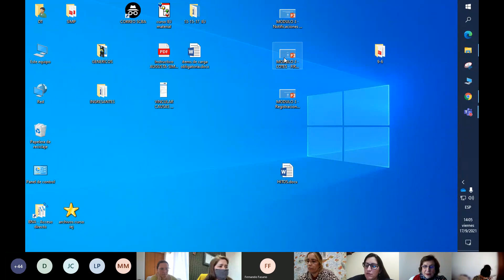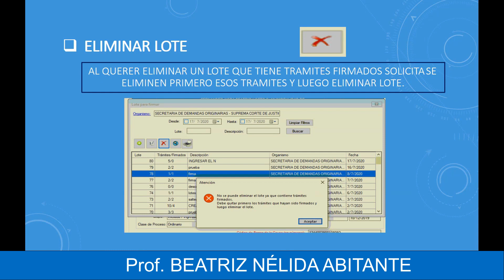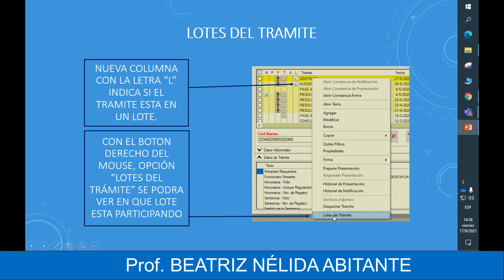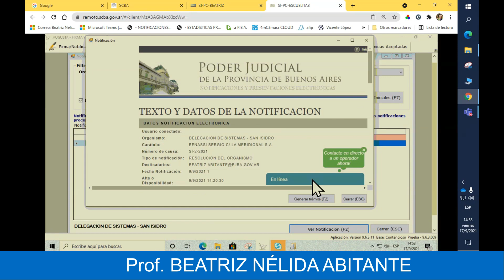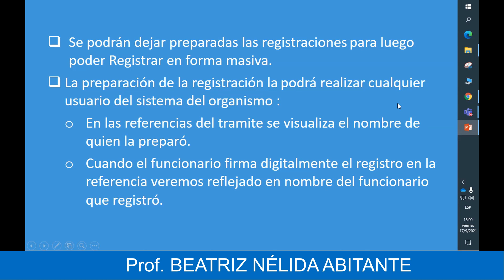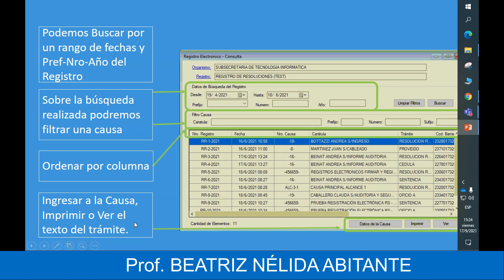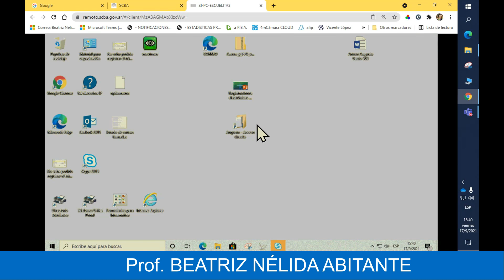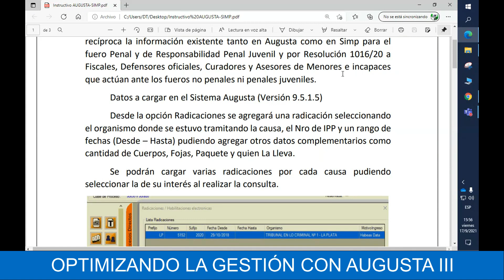OPTIMIZANDO LA GESTIÓN CON AUGUSTA III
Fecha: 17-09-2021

Disertantes: Prof. BEATRIZ NÉLIDA ABITANTE

                     SECRETARÍA DE TECNOLOGÍA INFORMÁTICA S.C.B.A.